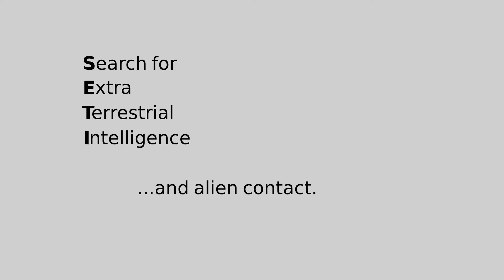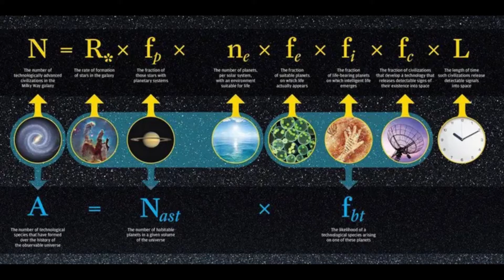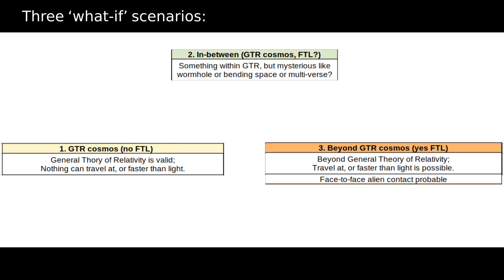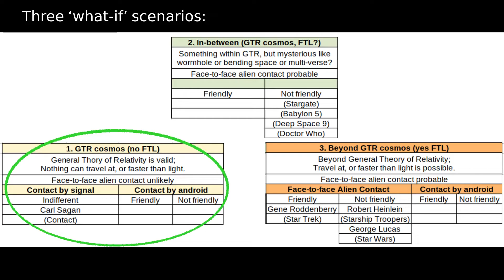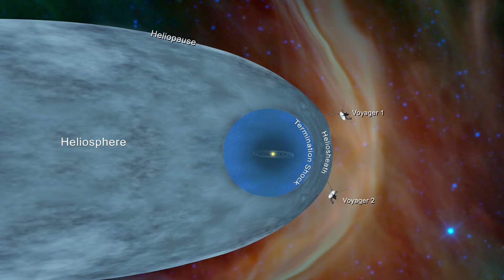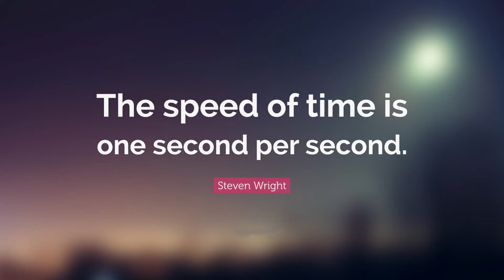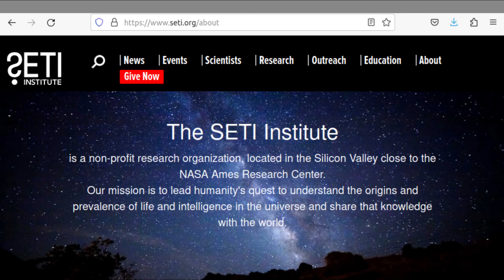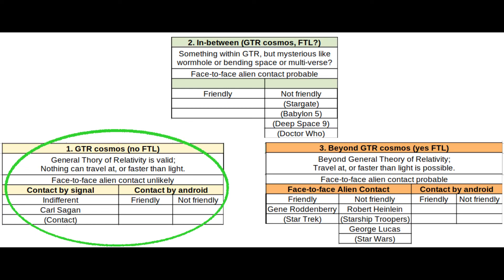Alien Contact: Three Scenarios based on GTR and Speed Limit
The Search for Extra Terrestrial Intelligence (SETI), Fermi Paradox, Drake Equation, Kardashev Scale, Bayesian analysis and the Vastness of Space.

I propose three "what if scenarios" for alien contact. The three scenarios hinge on whether our universe is limited by the General Theory of Relativity (GTR), and speed limit, or more advanced aliens have gone beyond GTR and are capable of faster-than-light (FTL) travel.